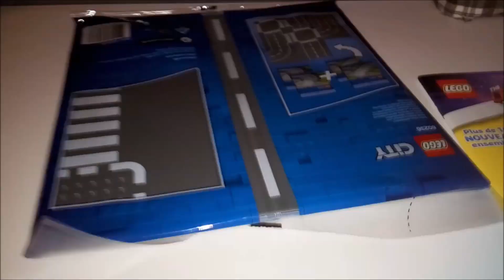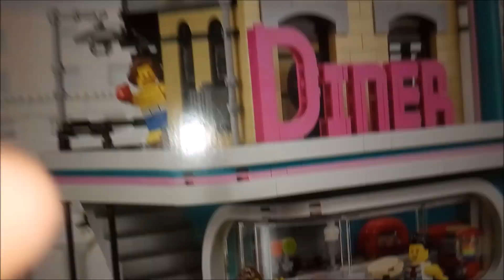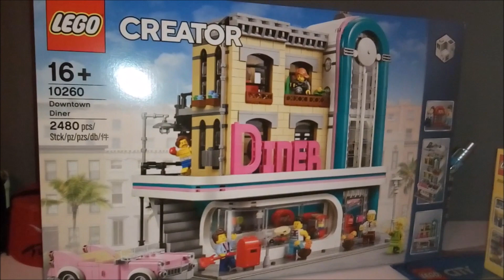Lego Haul de Noël et achats Lego store à Lyon #8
Bonne année !
Me voici pour une vidéo haul où je présente mon cadeau de Noël lego et les achats au Lego store.